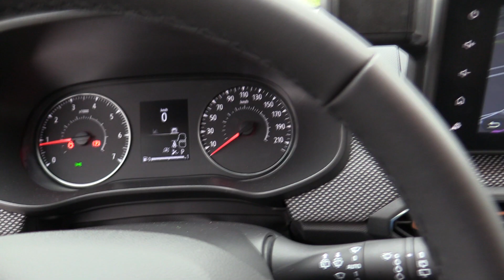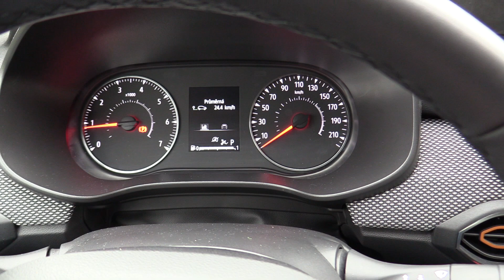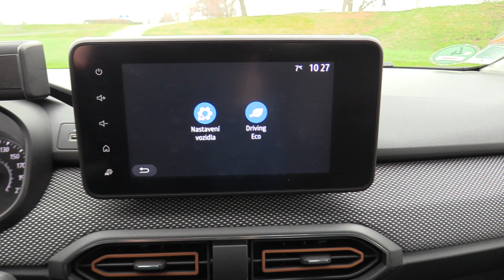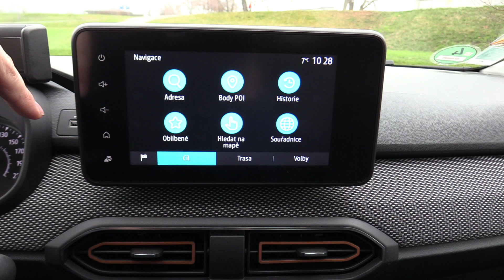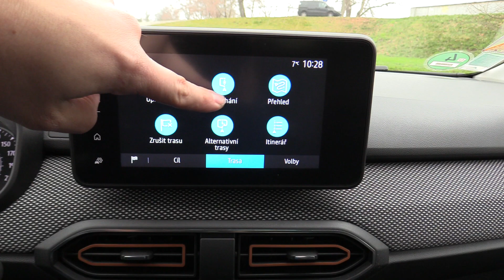New Dacia Sandero Stepway | Detailed Walkaround (Design, Interior, Media)